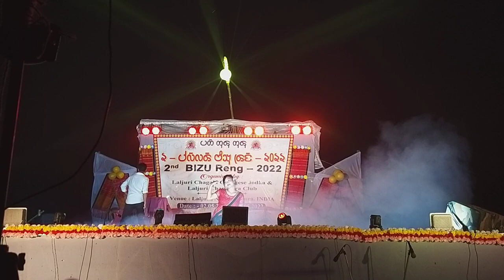Chakma Modern Dance